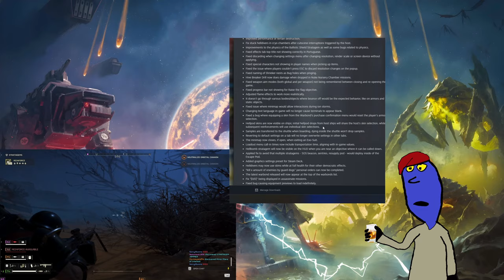UPDATE broke HELLDIVERS 2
My personal opinion on the state right now and possible future as now.